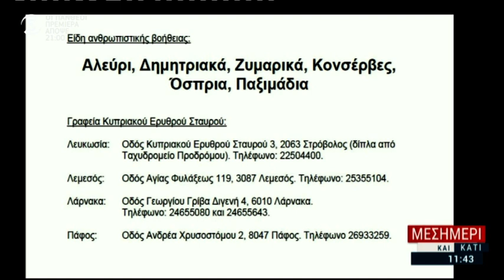Εκλογές ΣΥΡΙΖΑ: Σάρωσε ο Κασσελάκης στον πρώτο γύρο